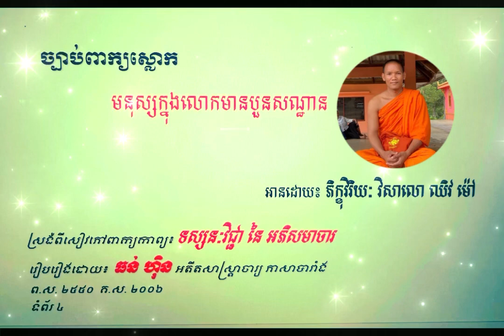កំណាព្យ [ មនុស្សមានបួនសណ្ឋាន ] អប់រំ